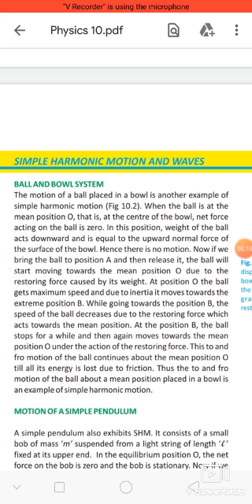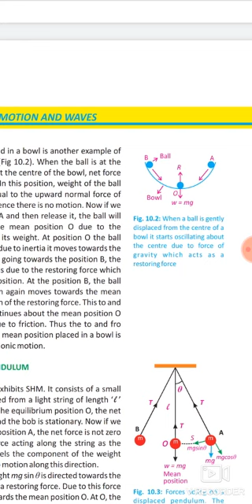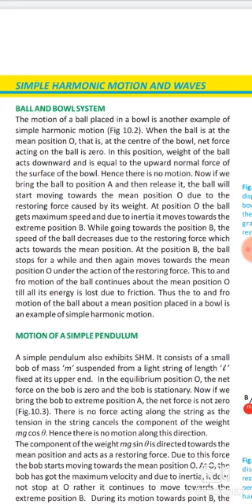"Sir A. Basit S.st DPS" Physics 10th class Chapter no 1: SHM and waves Topic Ball and Bowl System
SHM and waves Topic Ball and Bowl System